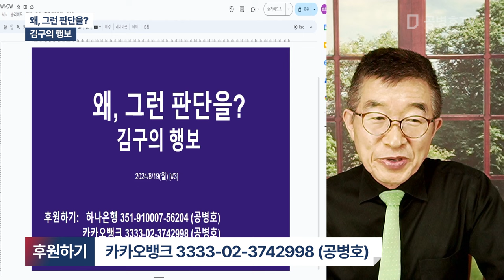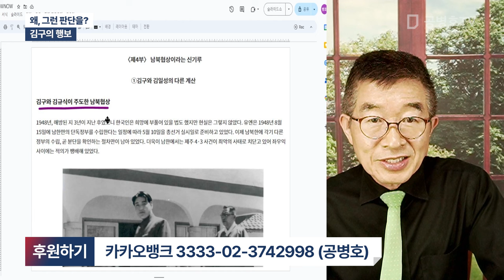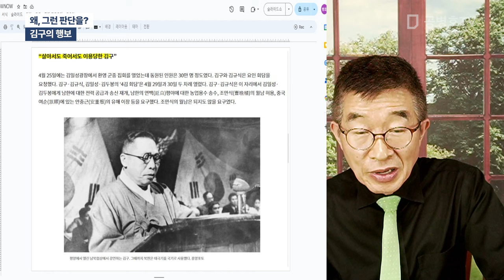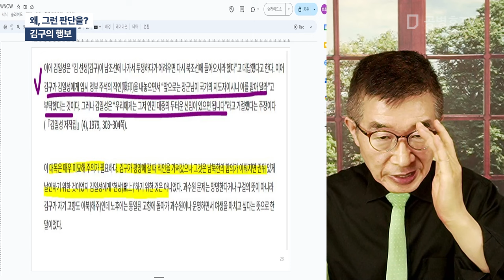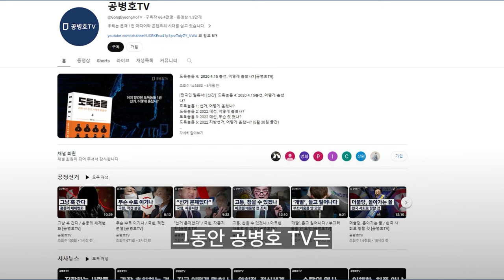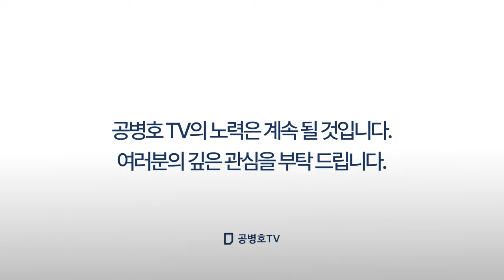왜, 그런 판단을? / 김구의 행보 [공병호TV]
Bitcoin : 3MTW849AkP2ftLeSK2teZHMmzLu7Z83s9U